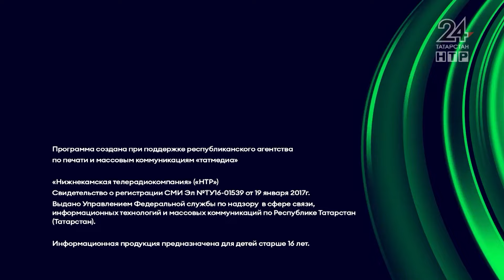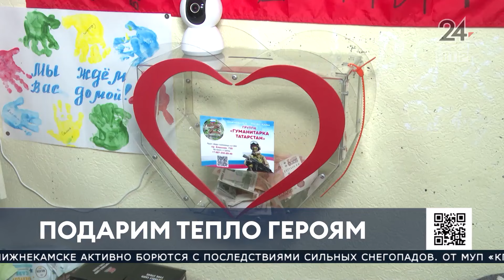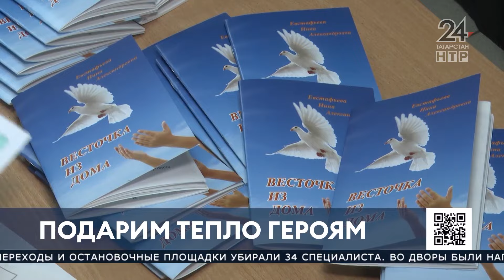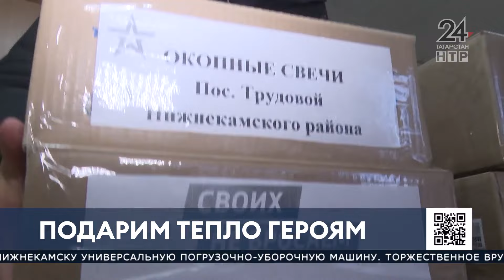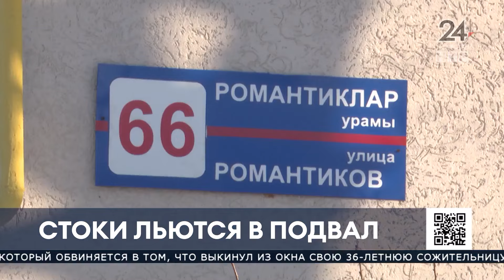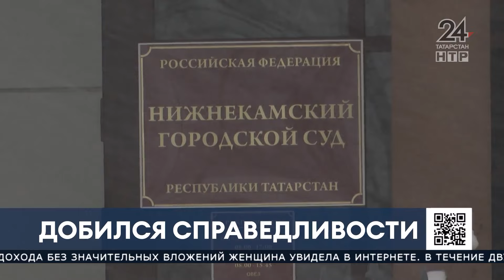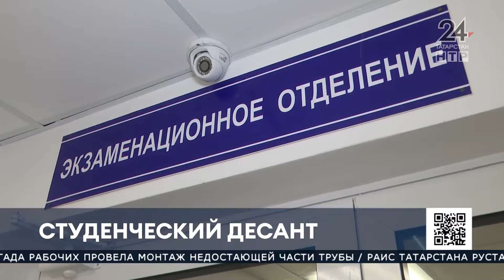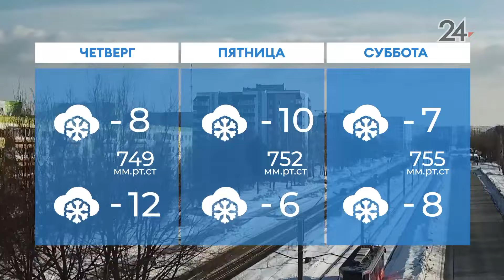Новости Нижнекамска. Эфир 23.01.2024